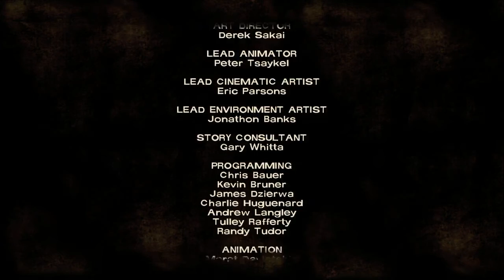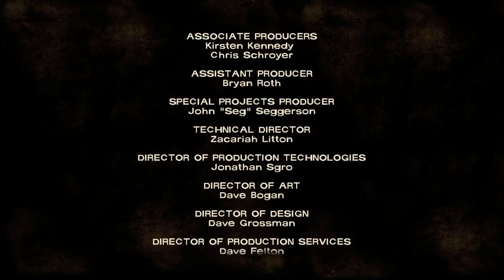The Walking Dead - Episode 1 Partie 5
On se retrouvesur ce cour épisode pour la dernière partie pour marquer la fin de l'épisode 1 ' A New Day'
L'episode 2 arrive très prochainement surtout rester sur la toile pour découvrir toutes nos vidéos et surtout n'hésiter pas à laisser un petit " j'aime " et à vous abonner à la chaine ;)
Je vous dis à la prochaine pour de futur vidéo!
Bye!